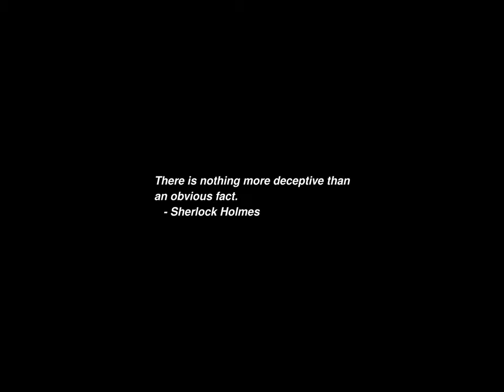Sunrise Time-lapse: Tuesday, November 12, 2024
On this day:
   Dr. Sun Yat-sen's Birthday in Taiwan
   USA first exports oil to Europe, 1861
   Neil Young is born in Toronto, 1945
   Walter Piston dies in Belmont, Massachusetts, 1976
   Alexander Borodin is born in St. Petersburg, Russia, 1833

Today's random fortune, quote, or snark:
Perfect day for scrubbing the floor and other exciting things.